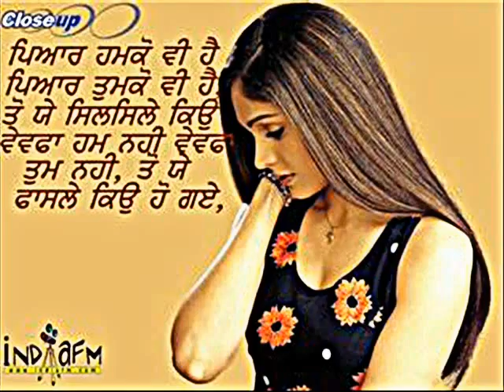Yadaan da kaflaa BGIET,Sangrur CSE-B 2009-13, College memories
Song: Yadaan da kaflaa
Editor: Rajneesh

Memories of college life:
Engineering College, in Sangrur Distt. of punjab (india)
BGIET,Sangrur CSE-B 2009-13

BGIET: Bhai Gurdas Institute of Engineering & Technology, Sangrur